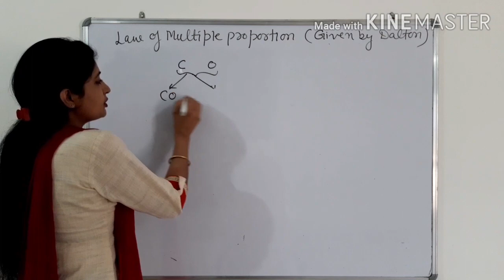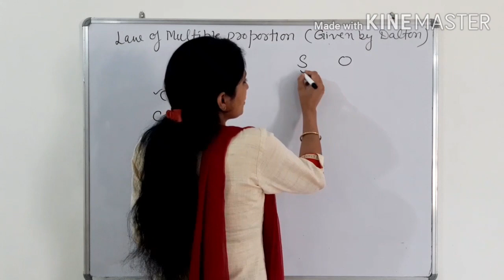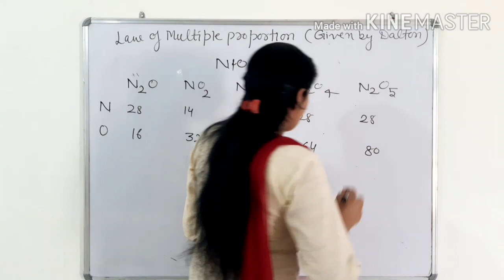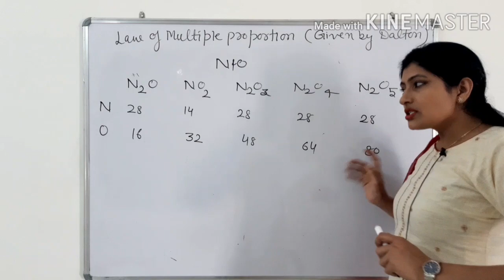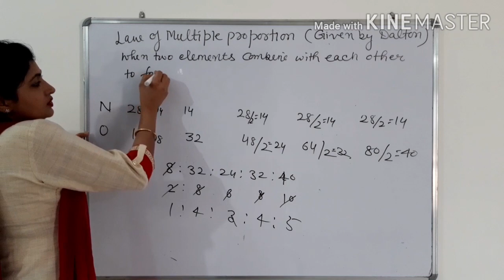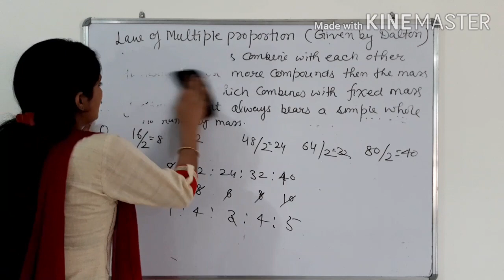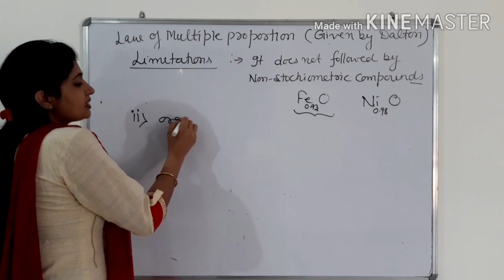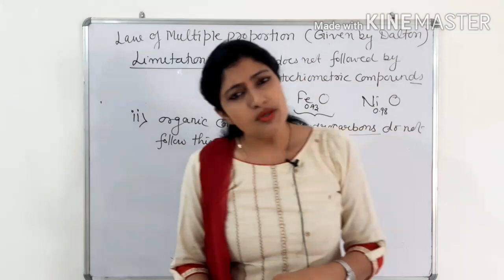Law of multiple proportion // class-11 // part 03//lecture-15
Laws of chemical combinations